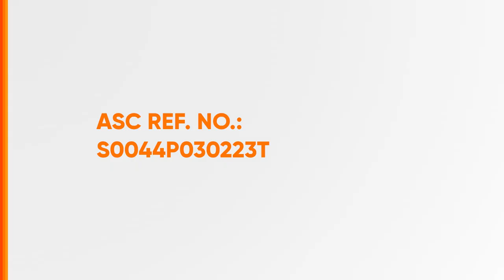TNT Radio Ad 2023 27s (Dumaguete Listeners Version)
Ito po ang 2023 Radio Ad ng TNT - ang pinakamahusay na mobile network, ang pinakamabilis na mobile network at ang pinakamahusay na network coverage sa buong Pilipinas (base sa Speedtest Inetlligence Data for Q3-Q4 2022 for speed and coverage)! (Dumaguete Listeners Version, in Cebuano)

*Ang TNT ay isang MVNO na isang pagmamayari at nag-operate mula kay Smart Communications, Inc. Ugaliing i-Rehistro ang iyong TNT SIM ngayon, dahil ang iyong SIM mo ay maaaring ma-deactivate kung sakaling hindi mo pang na-rehistro ngayong ika-26 ng Abril, 2023.*

DRPS Two 3812: TNT Radio Ad 2023 27s (Dumaguete Listeners Version)